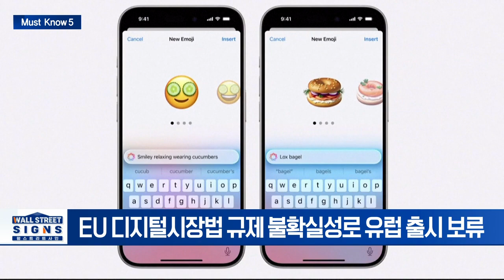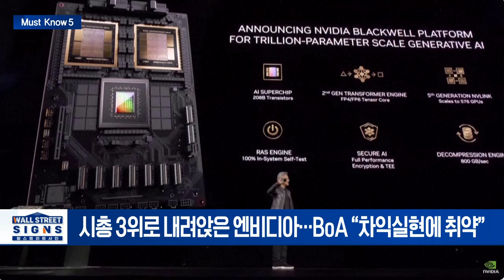美·EU 이어 캐나다도 中 전기차 관세 추진/엔비디아 이틀 연속 3%↓... 월가 “하반기는 콘텐츠·에너지” | Market Signal (20240624)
▶ 美·EU 이어 캐나다도 中 전기차 관세 추진
- 블룸버그 "관세 공개 협의 개시 곧 발표"
- 美·EU 中전기차 관세 인상에 캐나다도 압박
- 獨 만난 中 "EU 전기차 관세 보복할 것"

▶ 애플,유럽서 AI 탑재 보류... 메타와 AI 협력 논의 중
- EU 디지털시장법 규제 불확실성로 유럽 출시 보류
- 애플, 자체 AI 시스템에 메타 등 생성형 모델 접목 논의

▶ 오픈AI, 데이터 분석기업 ‘록셋’인수... GPT5 25년 말 출시
- B2B 사업확장 나선 오픈AI... 인공지능 검색 인프라 강화
- 2025년 말 ‘박사급’ 수준의 Chat GPT-5 선보일 것

▶ 엔비디아 이틀 연속 3%↓... 월가 “하반기는 콘텐츠·에너지”
- 시총 3위로 내려앉은 엔비디아... BoA “차익실현에 취약”
- 골드만삭스 “S&P500지수 연말 5600예상”... 여전히 긍정적
- ‘콘텐츠’는 디즈니... 상승여력 25%
- ‘에너지’는 셰브런... 상승여력 20.8%

▶ 델 CEO, SNS에 비트코인 게시글 올리며 커뮤니티 관심도↑
- 마이클 델, ‘비트코인 먹는 쿠키 몬스터’ 이미지 공유
- 2014년 비트코인 결제 수단으로 사용했던 델... 비트코인 매입 여부 관심